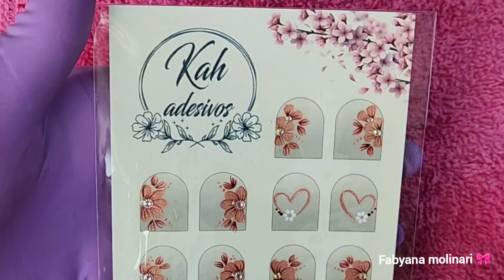esmaltação delicada para unhas das mãos , venham conferir !!!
Nudeeeeee
Usei:
Segura a fivela @impala
Dispenso holofotes @naticosmetica
Adesivos @kah.adesivos